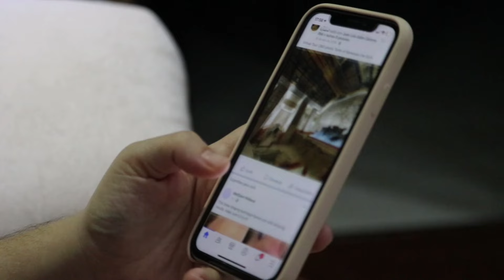Instagram ka SID EFACT 😂 The end Instagram ❌️ Roster by Z Fact 🎙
Instagram ka SID EFACT 😂 The end Instagram ❌️ by Z Fact 🎙

instagram ka sid effect

saste nase ka sid effect

Z FACT  🔴